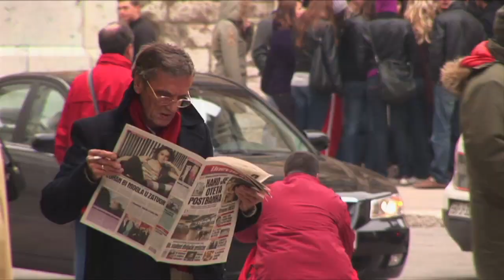NATO's relations with Bosnia and Herzegovina TRAILER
Next week marks the 15th anniversary of the Dayton Peace Agreement, which brought and end to the Bosnian War (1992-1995) and led to the deployment of NATO's first peacekeeping force.
This was an important milestone, not only for Bosnia and Herzegovina and security in the Western Balkans, but also for NATO's post-Cold War transformation.

Watch out for our three-part video documentary, tracing the evolution of NATO's relations with Bosnia and Herzegovina, From Peacekeeping to Partnership, which will be launched on 14 December.
Here's a short teaser!

Order the DVD on the NATO E-Bookshop free of charge NATO Homepage